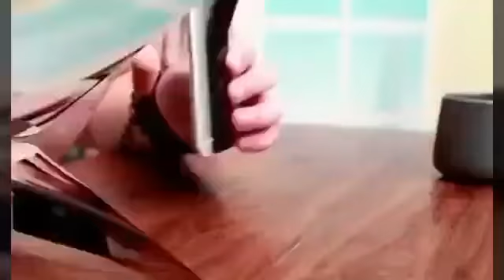Creative Flourish Lama Mobile Phone Stand